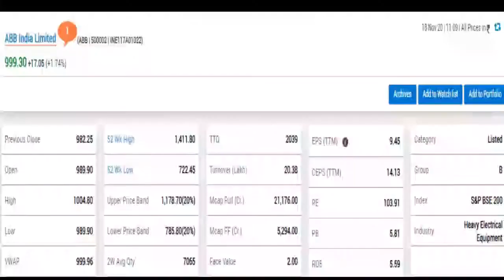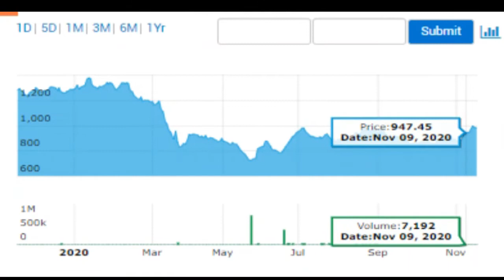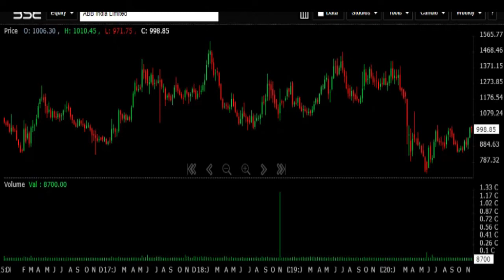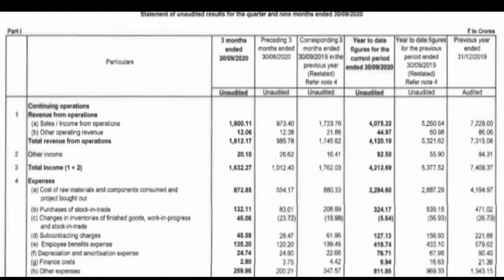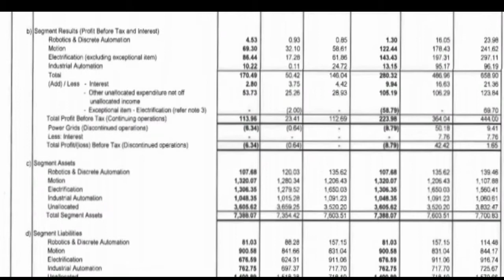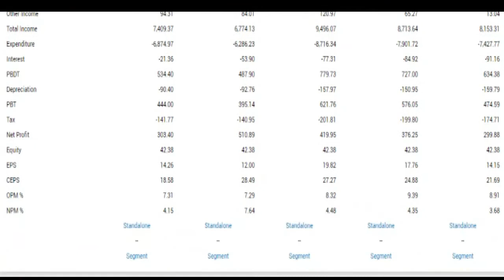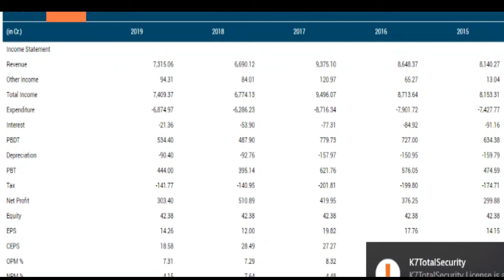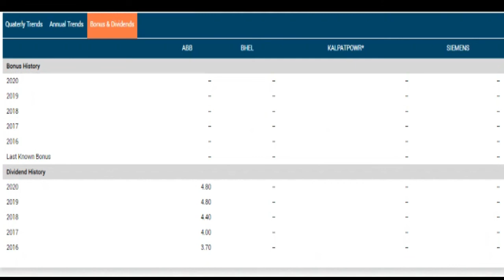ABB INDIA LTD Q2 FY 21 RESULTS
Today we are going to see  q2fy21 results. To day Current price,
52 wk high price, 52 low price ,Market capitalization , Face value,
Earning per share,PE ratio,PB, ROE,
1 year performance graph, 5 year chart
Share holding details
Promoter holding ,FII’S, DII’S,PUBLIC,OTHERS
and also going to see the  full view of q2fy21 results.
Five year year Technical chart
Source:- BSE
 abb india  ltd  Q2 Results 2020,  abb india  ltd Share price,  abb india  ltd Share news,                                                abb india  ltd Share prediction, abb  india ltd Share review, abb india ltd stock view